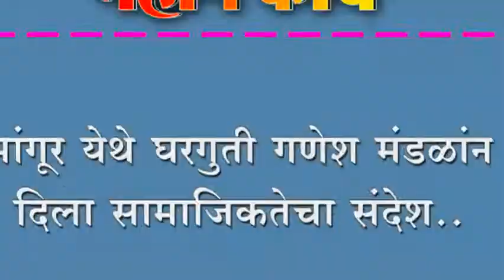मांगूर येथे घरगुती गणेश मंडळांन दिला सामाजिकतेचा संदेश..